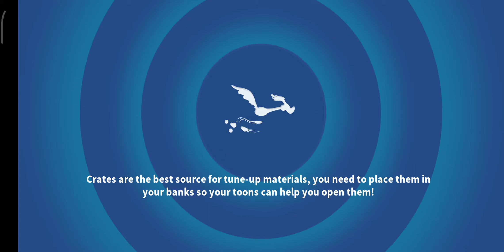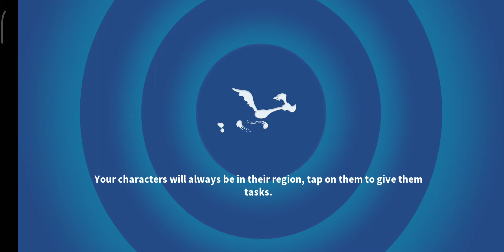[VAMPIRE TOWER] VAMPIRE TOWER - FLOOR 2 - ALL BATTLES [LOONEY TUNES WORLD OF MAYHEM]